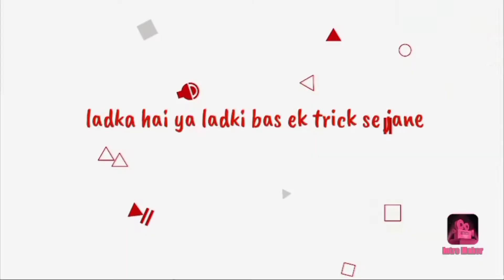मम्मी के घर में हम सभी ने देखिए क्या किया आप देखोगे तो हंस हंस के पागल हो जाओगे🤪😂🤣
@Neha kartik official vlogs
mere mayke me kartik ne bahut Masti ki or mai jakr waha bhut khush hoti hu full video dekhiye or dekhiye ki hm log kitni masti karte hai next vlog bhi bhut jaldi ayega usko bhi aap dekh kar bhut accha lgega.thank you so much for your love and support ❤️😍😘
भगवान गणेश जी का आवाहन मंत्र। इस मंत्र से करे नित्य पूजा में गणेश जी का आवाहन।
Ganesh chaturthi ke liye hum gye Bappa ki murti pasand karne।Bappa ki itni sunder sunder murti dekh kar bhut accha lga agr aapko bhi dekhna hai ki hum kaun si murti ghr me laane wale hai to is video ko jrur dekhiyega ।or kis tarah him apne Bappa ka ghr me welcome karte hai to mere channel ko subscribe kariyega Qki ab mai laane walo hu bhut hi interesting videos usme mai dikhaungi ki hum Bappa ka welcome kaise krenge ,unki sthapna ki pooja kaise krenge , unka hum daily kaisi sewa karenge or unka hum kya kya bhog lgayenge to video ko poora dekhiyega or dher sara pyar or support dijiyega।
@kunwer nihal officeal baap bhi chup k rota hai
@Twinkle art official
@kartik ne lagai pictic
@kartik ki masti
@ho gai engagement 🤩
@kartik or mai aa aa gai engagement me
@kartik ki poem
@dance floor 😍
@dance video
@mele me hum sabhi aa gye
@my toddler dance with beautiful girl 😍
@is acting ko dekh kar sabhi ko bhut maza aa gaya
@kartik ne manaya apne mama ko 😔
@kartik ne bhut enjoy kiya
@kadtik ko koi pyar nahi karta no one loves kartik
@kartik ki noughty batein 💁😆